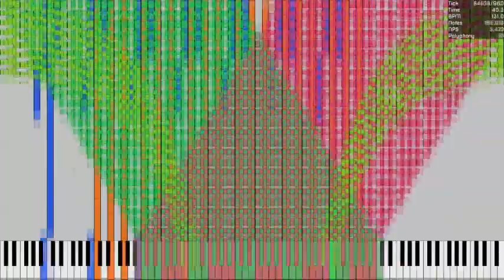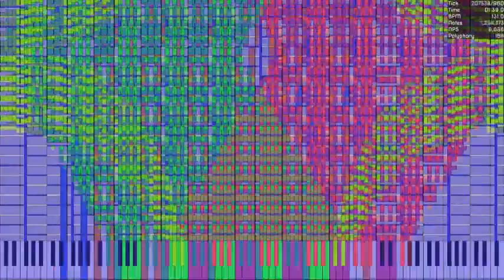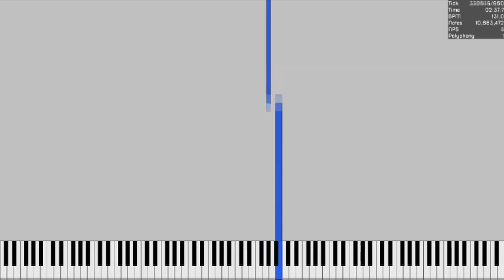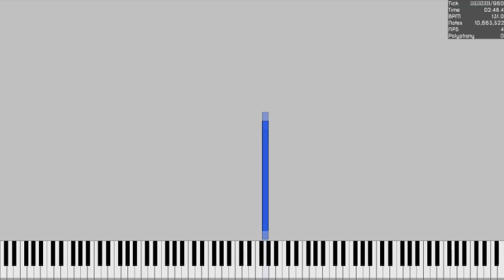The antichlorobenzene submission 10,6 million by Joshua83 | Black MIDI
This MIDI Is for TheDipperPinez27's Antichlorobenzene merge.